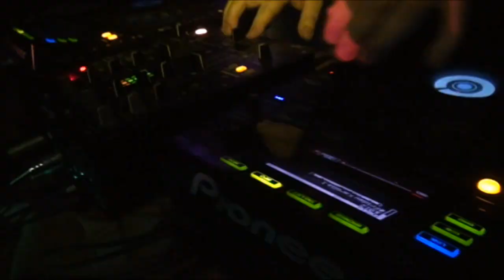Выпуск News 4U Grand kanyon party